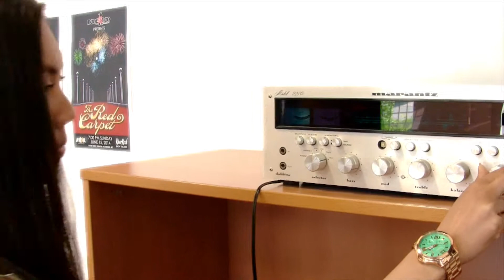Cool Kid Teen Dance & LipDub to Katy Perry Fireworks by Boogaloo Academy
Katy Perry's Fireworks and Hedley's Anything Mix plays for a Youth Hip Hop Dance Performance by Boogaloo Academy. Cool concept to go from dancing at the school showing off the different dance rooms and then cutting to 'live on stage' at the River Rock where the end of the performance was finished!!

This was my first gig at Directing a Team. It was super fun to work with the school owners Anita and Jheric the Choreographers, Dancers and Singers.

Want me to Direct your next video in Vancouver or near by?

http:StyleSista.ca

http:BoogalooAcademy.com